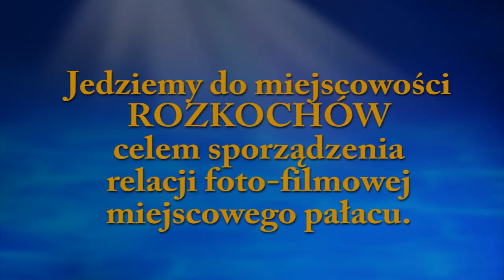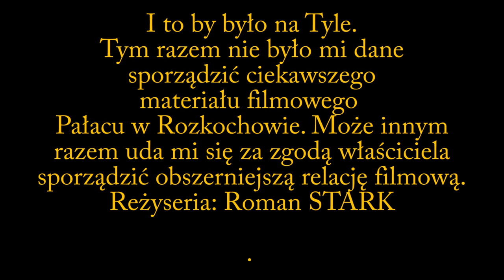ROZKOCHÓW - jedziemy tam celem sporządzenia relacji foto - filmowej miejscowego pałacu.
Jedziemy do miejscowości ROZKOCHÓW celem sporządzenia relacji foto filmowej miejscowego pałacu.